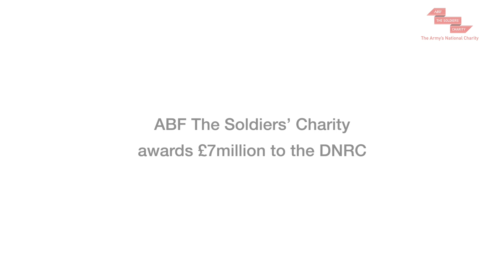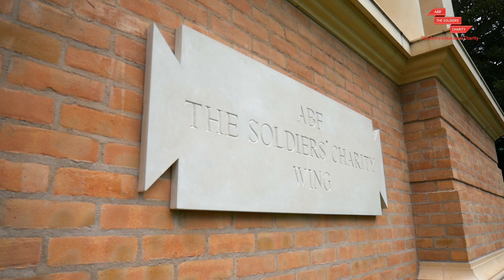ABF The Soldiers’ Charity gives £7 million to support the neurological rehabilitation of soldiers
As ABF The Soldiers’ Charity enters its 75th year, it has provided a £7 million grant to the Defence and National Rehabilitation Centre (DNRC) located on the Stanford Hall Rehabilitation Estate to fund the provision of a world-class neurological wing, amongst other things.